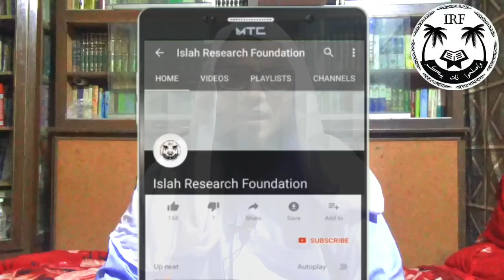Coronavirus S B Bri Brbadi Ho Gyi - Hazrat Maulana Mufti Javed Iqbal Sialkoti HafizahulAllah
Assalam o Alaikum Wa Rahmatullahi Wa Barakaatuh

You can know Islah Research Foundation on below platforms:
آپ اصلاح ریسرچ فاؤنڈیشن کے متعلق مزید ان پلیٹ فارمز پر جان سکتے ہیں:

This event was conducted under IRF's management. To use any part of this video for economic purposes by any one except IRF is a copyrights violation.

IRF's agreement is not necessary with each and every thought or spoken word of the speaker.

Earning money through YouTube advertisment (which contains use of Haraam things i.e. use of musical instruments, alcohol OR showing women etc.) is HARAAM.

This is why neither this channel nor anyone else is legally, morally and religiously allowed to earn money on the content of this channel through above mentioned Haraam type of advertisements.

However, everyone is allowed to use the content of this channel, free of cost, for the propagation of Islam and goodness for the sake of Allah S.W.T.

IRF, only, reserves the right to use the content of this channel for economic purposes through allowed (Halaal) means.

We ask every Muslim brother to fear Allah and abide by what is told above.

Islah Research Foundation (R)
(RP/10315-L/ S/ 16/3421)

یہ پروگرام آئی آر ایف کی انتظامیہ نے منعقد کروایا ہے۔ اس پروگرام کو یا اس کے کسی بھی حصے کو مالی امور کی خاطر آئی آر ایف کے علاوہ کسی دوسرے کا استعمال کرنا محفوظ حقوق کی خلاف ورزی ہوگی۔

پروگرام کے دوران مقرر کی طرف سے بولے جانے والے تمام قسم کے الفاظ یا اس کے خیالات کے ساتھ آئی آر ایف کا مکمل طور پر متفق ہونا ضروری نہیں ہے۔

یوٹیوب کے اشتہارات (جن میں موسیقی کے آلات کا استعمال ہو یا شراب کی تشہیر ہو یا عورتوں کو دکھایا گیا ہو وغیرہ) سے پیسے کمانا مکمل طور پر حرام ہے۔

اسی لئے اس چینل یا کسی بھی اور شخص کو اس چینل کے مواد سے قانونی، اخلاقی اور شرعی طور پر پیسے کمانے کی اجازت نہیں ہے۔

تاہم ہر شخص اس چینل کے مواد کو اللہ تعالی کی رضا کی خاطر اور نیکی کے فروغ کے لیے بلامعاوضہ استعمال کر سکتا ہے اور کسی کو بھی کسی قسم کی کوئی ممانعت نہیں ہے۔

صرف آئی آر ایف کو اس چیز کی اجازت ہے کہ وہ اس چینل کے مواد سے حلال ذرائع سے پیسے کما سکتے ہیں۔ خلاف ورزی کرنے والوں کے حوالے سے قانونی چارہ جوئی کی جائےگی۔

ہم ہر مسلمان بھائی کو اللہ سے ڈرنے کی یاد دہانی کرواتے ہیں اور تنبیہ کرتے ہیں کہ جو باتیں یہاں کی گئی ہیں ان پر عمل پیرا رہے۔

میڈیا اینڈ پروڈکشن ڈیپارٹمنٹ
اصلاح ریسرچ فاؤنڈیشن (رجسٹرڈ)

جزاكم الله خيرا وبارك الله فيكم في الدنيا والآخرة. اللهم آمين